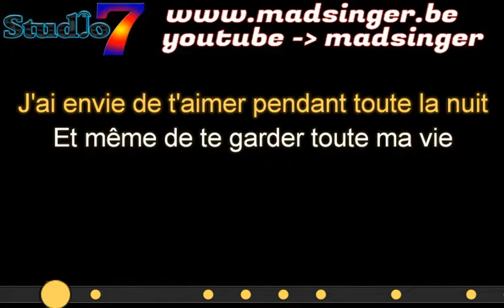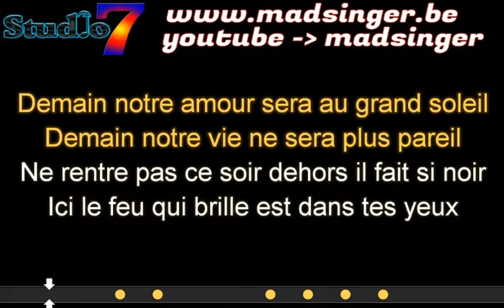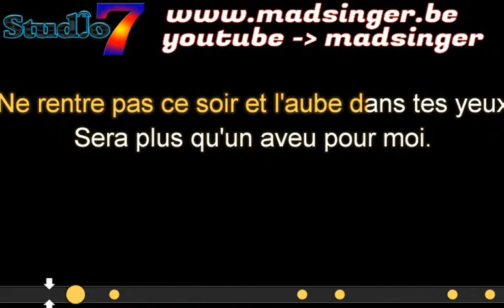ne rentre pas ce soir - crazy horse karaoke